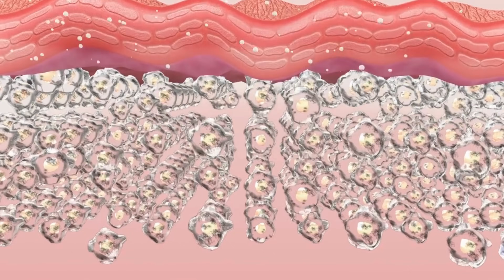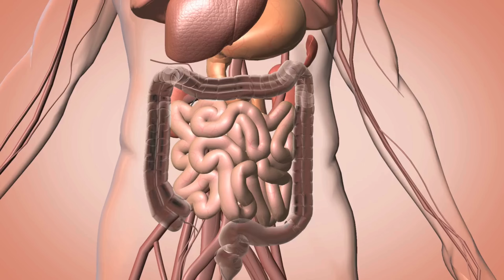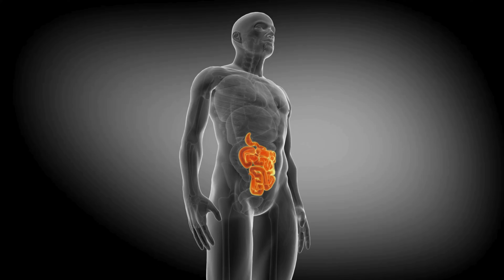Kişiliğimizi Yöneten İçimizdeki Minik Yaratıklar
Bu video, mikrobiyomunuzun kararlarınız üzerindeki etkilerini keşfedecek. Hangi yemekleri seçtiğinizden, ne kadar risk aldığınıza, hatta eş seçiminize kadar mikrobiyomunuzun parmağı olabilir. Bilimsel çalışmalar, bu minik yaratıkların ruh halimiz, seçimlerimiz ve hatta kişiliğimiz üzerinde oynadığı rolü açıklıyor.

Gelin birlikte mikrobiyomun dünyasına dalalım, bu minik dostlarımızın kararlarımızı nasıl etkilediğini öğrenelim. Sağlıklı bir bağırsak, mutlu bir yaşamın anahtarı olabilir mi? Videomuzda bu sorulara cevap arayacağız.

• Roman, P. et al. A pilot randomized controlled trial to explore cognitive and emotional effects of probiotics in fibromyalgia. Sci. Rep. 8, 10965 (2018).
• Ganci M, Suleyman E, Butt H, Ball M. The role of the brain-gut-microbiota axis in psychology: The importance of considering gut microbiota in the development, perpetuation, and treatment of psychological disorders. Brain Behav. 2019 Nov;9(11):e01408. doi: 10.1002/brb3.1408. Epub 2019 Sep 30. PMID: 31568686; PMCID: PMC6851798.
•   Do Gut Microbes Control Your Personality? | Kathleen McAuliffe | TED Talks
•   «The intestinal microbiata affect central levels of brain-derived neurotropic factor and behavior in mice» Gastroenterelogy, 2011, 141(2):599-609
• van der Spek A, et al., (2023) Circulating metabolites modulated by diet are associated with depression. Mol Psychiatry, 28:3874 – 3887
• Firth J et al., (2020) Food and mood: how do diet and nutrition affect mental wellbeing? Br Med J, 369:m2382.
• Martin, C. R., Osadchiy, V., Kalani, A., & Mayer, E. A. (2018). The Brain-Gut-Microbiome Axis. Cell Mol Gastroenterol Hepatol, 6(2), 133-148.
• Uzan-Yulzari, Atara, Sondra Turjeman, Dmitriy Getselter, Samuli Rautava, Erika Isolauri, Soliman Khatib, Evan Elliott, and Omry Koren. “Aggression: A Gut Reaction? The Effects of the Gut Microbiome on Aggression.” bioRxiv, October 30, 2023.
• “New Report Shows Food Is Medicine Interventions Would Save U.S. Lives and Billions of Dollars | Tufts Now,” September 26, 2023.
• Kirchoff, Nicole S., Monique A.R. Udell, and Thomas J. Sharpton. “The Gut Microbiome Correlates with Conspecific Aggression in a Small Population of Rescued Dogs (Canis Familiaris).” PeerJ 7 (January 9, 2019): e6103.

► Ben Kimim?
Lisans eğitimimi Ankara Üniversitesi DTCF “Psikoloji” bölümünde, yüksek lisans eğitimimi Marmara Üniversitesi “İnsan Kaynakları Yönetimi” bölümünde aldım. İstanbul üniversitesi pedagojik formasyon programını yüksek onur derecesi ile tamamladım. Alanımla ilgili çok sayıda eğitim ve seminer çalışmalarına katıldım. Kurucusu olduğum Kriter Kurumsal Eğitim firması ile 2010 yılından bu yana kurumlara kişisel gelişim eğitimleri vermekteyim.